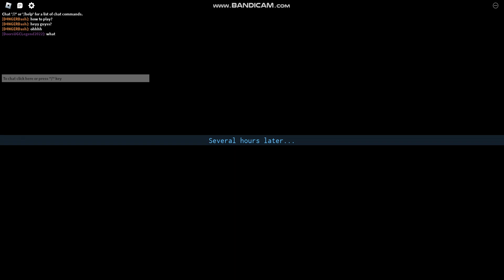Zombie Stories moment